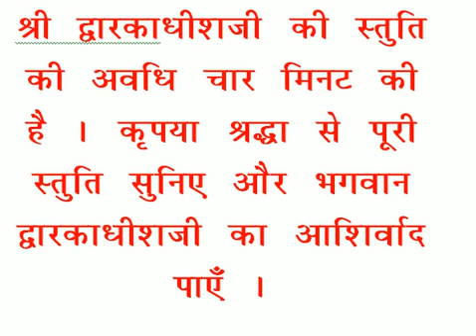शयन स्तुति : Shayan Stuti : Shree Dwarkadhish Temple : श्री द्वारकाधीश मंदिर (13/10/2023)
लाइव दर्शन : शयन स्तुति : श्री द्वारकाधीश मंदिर : १३ अक्तूबर, २०२३ (शुक्रवार)  : द्वारका (गुजरात)